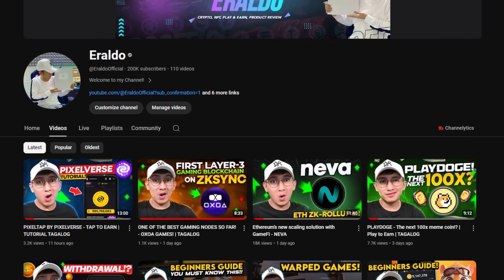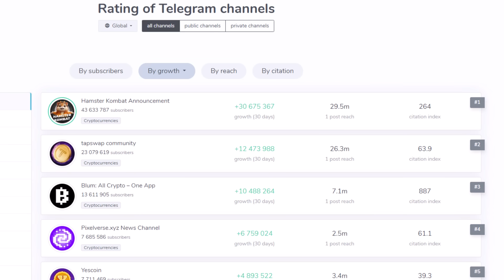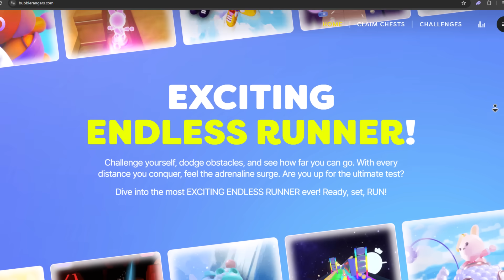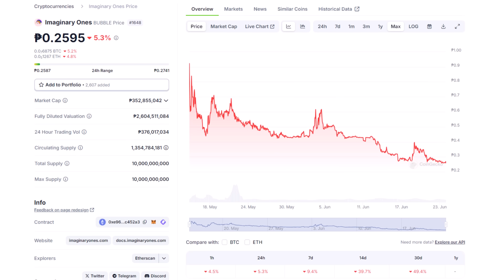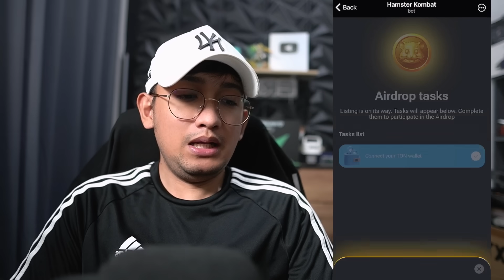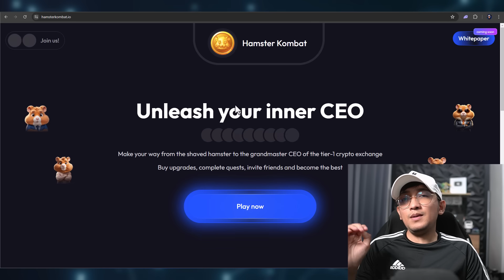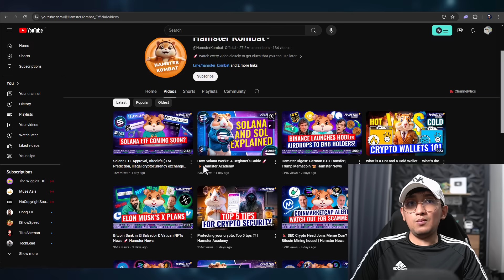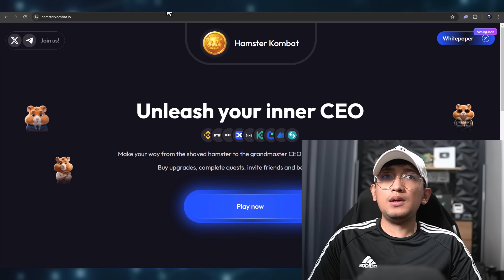PLAYING HAMSTER KOMBAT? YOU MUST KNOW THIS! | TAGALOG